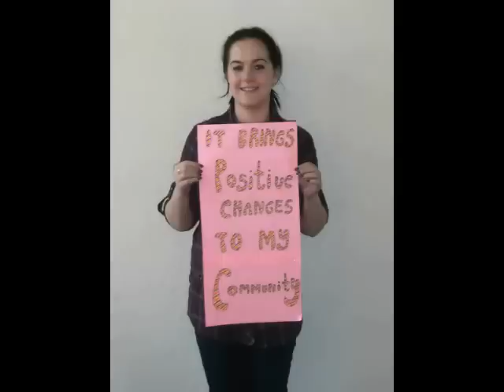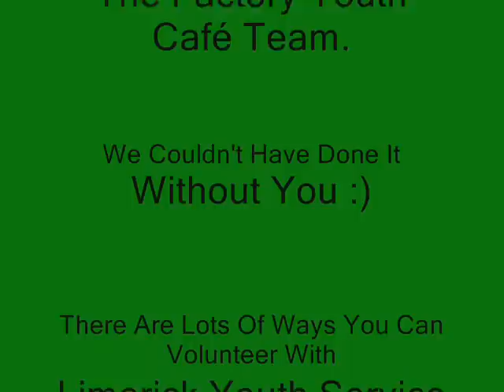Volunteer with LYS.wmv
Created by the LavaJavas & The Factory Southside Youth Café teams.

Why you should volunteer with Limerick Youth Service